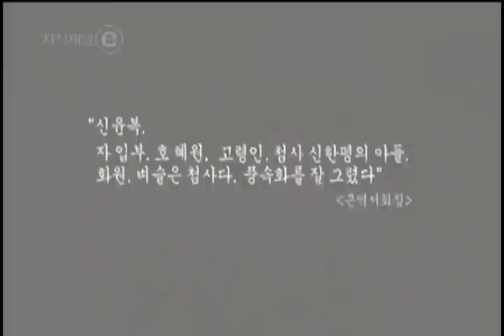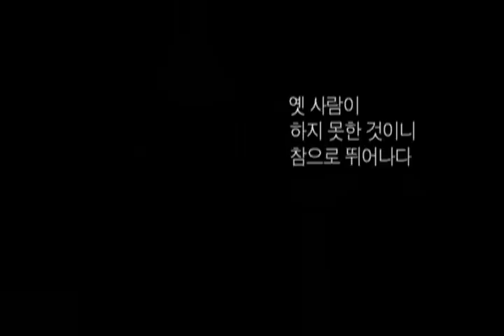EBS 클립뱅크(Clipbank) - 신윤복의 풍속화(Shin Yun-bok's Genre Paintings)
신윤복의 풍속화(Shin Yun-bok's Genre Paintings)

조선 후기, 기존의 관습과 신분의 모순에 대한 그림을 남긴 풍속화가 신윤복의 그림을 소개한다.

This video introduces paintings by Shin Yun-bok. His artworks contained contradictory scenes regarding the custom and social class in the late Joseon Dynasty.